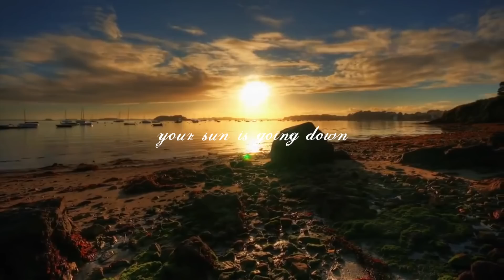Faedo Summer Awakenings - Official Teaser